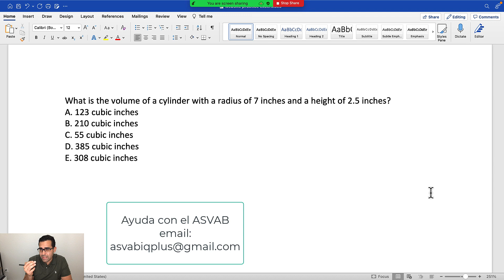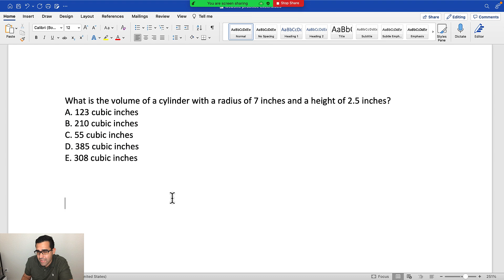Cómo encontrar volumen de un Cilindro (ASVAB)?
En este video estoy explicando cómo resolver un ejercicio de Math Knowledge similar a los que salen en el ASVAB.
Interesado en estudiar conmigo?